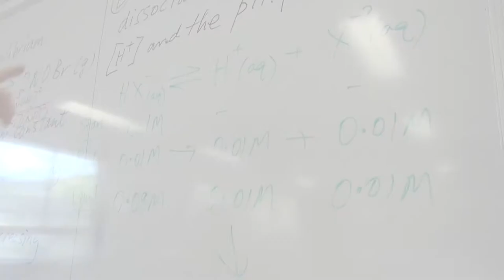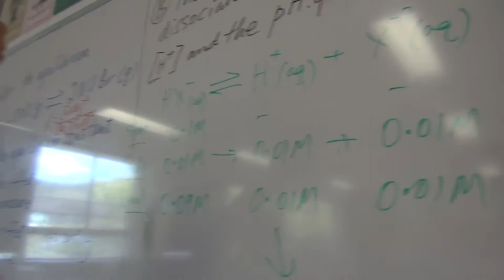Study in a Queensland Government School - Willy from Taiwan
Willy from Taiwan talks about his experience as an international student in the Queensland Government Schools in Brisbane, Australia.